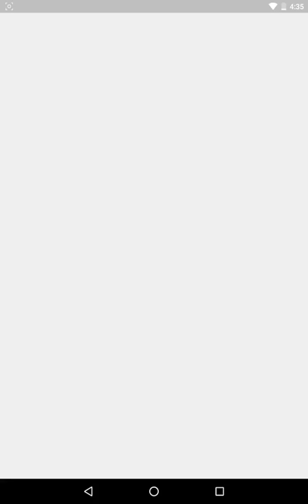Tiny Miners Idle Clicker Android Gameplay ᴴᴰ